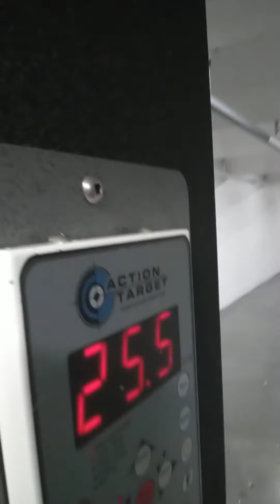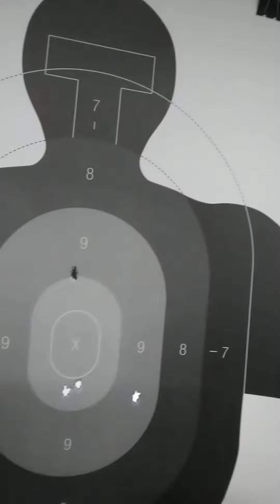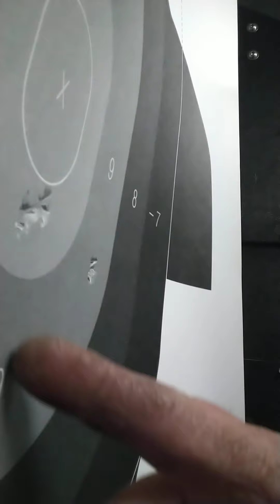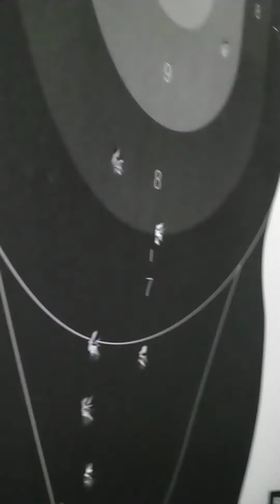Shooting on the Circle M Ranch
micro conversion kit for Glock 17